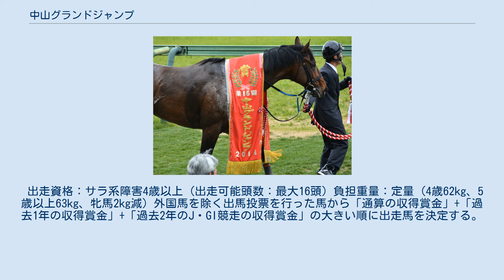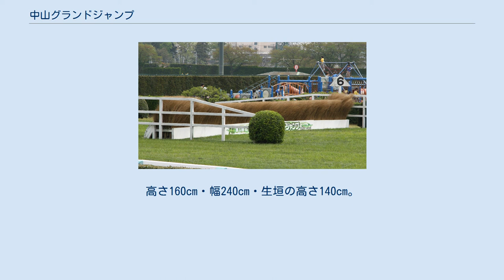中山グランドジャンプ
中山グランドジャンプ (なかやまグランドジャンプ)は、日本中央競馬会 (JRA)が中山競馬場で施行する中央競馬の重賞競走 (J・GI)である。
競馬番組表での名称は「農林水産省賞典 中山グランドジャンプ (のうりんすいさんしょうしょうてん なかやまグランドジャンプ)」と表記される。
略称は「中山GJ」。
 正賞は農林水産大臣賞、日本馬主協会連合会会長賞。
 中山グランドジャンプの優勝レイ (2014年) 当時の中山競馬倶楽部理事長であった肥田金一郎が、東京優駿 (日本ダービー)に匹敵する中山競馬場の名物レースを開催する目的で1934年12月に「大障害特別」を創設、これが本競走の前身である。
第2回から春・秋の年2回施行となった。
 その後、度重なる名称変更を経て1948年秋より「中山大障害」の名称で定着していたが、1999年に障害競走改革の一環としてグレード制が導入された際、中山大障害 (春)がリニューアルされ現名称となり、あわせて最高峰のJ・GIに格付けされた。
第1回の距離は中山大障害と同じ芝4100mだったが、第3回より芝4250mに変更され、現在に至る。
 2000年から2010年までは国際招待競走であったが、2011年より国際競走へ変更され、JRAによる招待および費用の負担は廃止された。
 2021年現在、障害重賞競走では唯一第11競走（メインレース）で施行される競走となっている。
 出走資格：サラ系障害4歳以上 (出走可能頭数：最大16頭) 負担重量：定量 (4歳62kg、5歳以上63kg、牝馬2kg減) 外国馬を除く出馬投票を行った馬から「通算の収得賞金」+「過去1年の収得賞金」+「過去2年のJ・GI競走の収得賞金」の大きい順に出走馬を決定する。
 2021年の1着賞金は6600万円で、以下2着2600万円、3着1700万円、4着990万円、5着660万円。
 中山競馬場の障害コース・襷コース (大障害コース)を周回し、直線は芝コースを使用。
全体の距離は4250m。
 第3コーナー付近からスタートし、まず順回りで4分の3周(この間に4回の飛越と1回の昇り降りがある)。
向正面から年に2回しか使われない大障害コースに入り、大竹柵を飛越して逆回りに変わる。
第4コーナーから第3コーナーを通って(1回ずつの飛越と昇り降りがある)再び大障害コースに入り、大生垣を飛越。
再び順回りに戻り、第2コーナーを過ぎた向正面から中山大障害と異なり、芝外回りコースに進入。
第3コーナーにかけての2つと最後の直線に1つ設けられた障害を飛越してゴールする。
 大障害 大竹柵 大生垣 中山競馬場の襷コースは「大障害コース」とも呼ばれ、大竹柵と大生垣の障害が設けられている。
大障害コースは本競走と中山大障害の時のみ使用され、他の障害に比べ幅・高さともに大きい。
 大竹柵 スタートから5番目に飛越する障害。
高さ160cm・幅205cm・竹柵部分の高さ140cm。
 大生垣 スタートから7番目に飛越する障害。
高さ160cm・幅240cm・生垣の高さ140cm。
前面土塁部分に赤レンガのデザインが施されている。
 距離のコース種別は、最後の直線コースを走行する際の馬場で記述する。
 記録 各回競走結果の出典